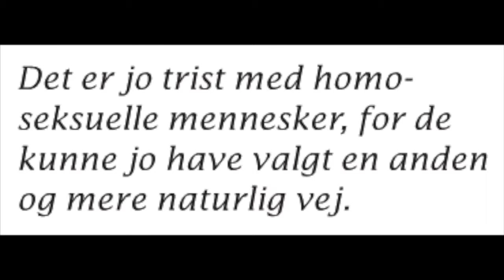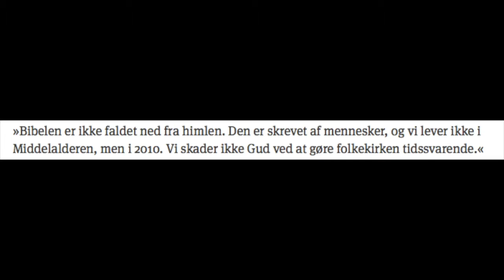Homovielser folkeskolens eksamen kristendom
homovielser